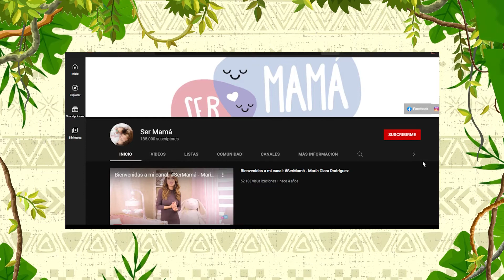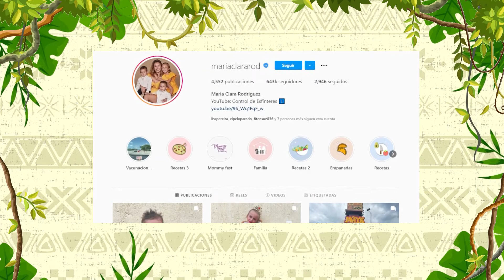Maria Clara Rodríguez - Entrevista en Diverti2 de Telecafé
Entrevista completa con la presentadora Maria Clara Rodríguez que se emitió en Diverti2 por tu canal Telecafé en el 2021.